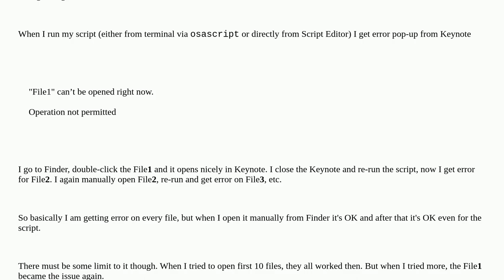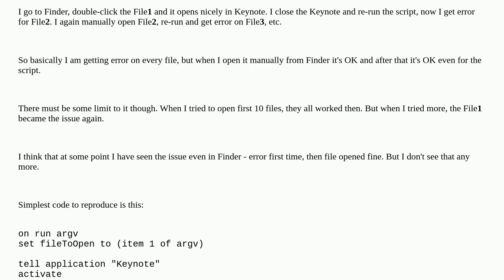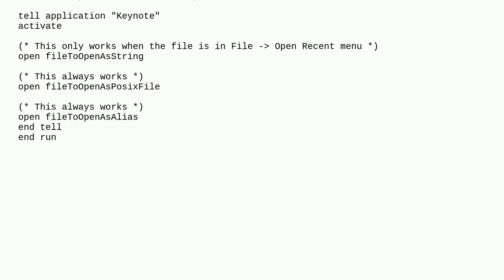Apple: Strange "Operation not permitted" when automating Keynote via AppleScript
Strange "Operation not permitted" when automating Keynote via AppleScript

A special thanks goes out to the community

  permission applescript keynote